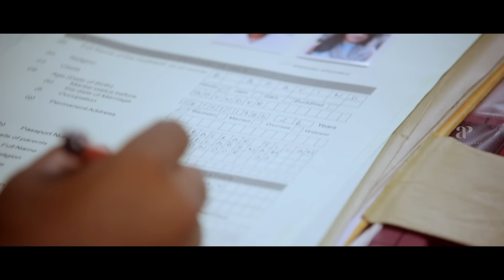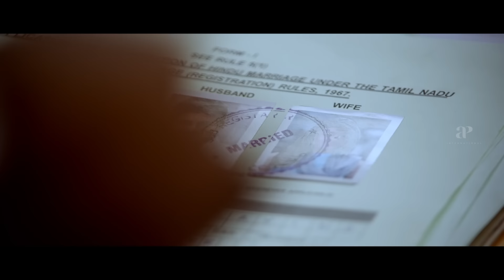Kavalai Vendam Comedy Part 1 | Jiiva | Kajal Aggarwal | RJ Balaji | Bala Saravanan | Mayilsamy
apitamilcomedy Dive into laughter with the delightful comedy scenes from Kavalai vendam. Watch kavalaivendam fullcomedy Part 1 ft. jiiva kajalaggarwal rjbalaji balasaravanan bobbysimha sunaina shruthiramakrishnan mayilsamy madhumitha manobala directed by deekay while leonjames composed music. Kavalai Vendam is a 2016 Indian Tamil-language romantic comedy film written and directed by Deekay. The film stars Jiiva and Kajal Aggarwal, while Bobby Simha and Sunaina play supporting roles. The film, which is an urban romance "about first love, second chances and relationships", features music composed by Leon James, cinematography by Abinandhan Ramanujam and editing by Suresh.

Synopsis:

When his estranged wife demands his signature on a divorce document, Aravind makes a proposition. If she wants him to sign, she has to live with him and be a good wife for a week.

Movie Credits:

Directed by: Deekay
Written by: Deekay
Produced by: Elred Kumar
Starring: Jiiva, Kajal Aggarwal, Bobby Simha, Sunaina
Cinematography: Abinandhan Ramanujam
Edited by: T. S. Suresh
Production company: RS Infotainment
Distributed by: Abi & Abi Pictures